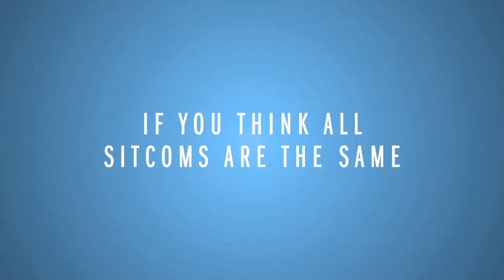Kevin Can F**k Himself Season 1 Teaser | 'She's Had Enough' | Rotten Tomatoes TV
Check out the new Kevin Can F**k Himself Season 1 Teaser starring Annie Murphy!

US Air Date: June 20, 2021
Starring: Annie Murphy, Eric Petersen, Mary Hollis Inboden
Network: AMC
Synopsis: If you think all sitcoms are the same, you're f**king right – and she's had enough.